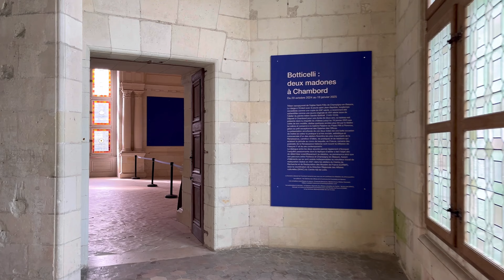Château de Chambord, France 🇫🇷 Walking Tour (4K HD) Loire Valley October 8, 2024 Castle Tour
Visit the beautiful castle of Chambord in the Loire Valley in France 🇫🇷.

The video was made on October 8, 2024.

Don’t forget to click on the bell 🔔 to get notified whenever I upload a new video.

Guillaume